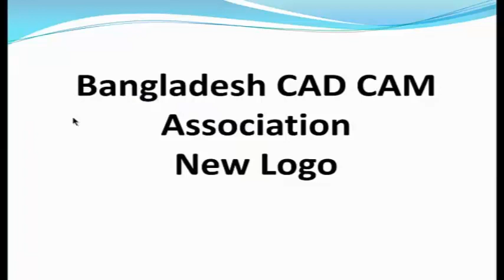বিসিসি্এ এর নতুন লোগো উন্মোচন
বিসিসিএ লোগো,
বিসিসিএ
BCCA Logo ,
BCCA New Logo